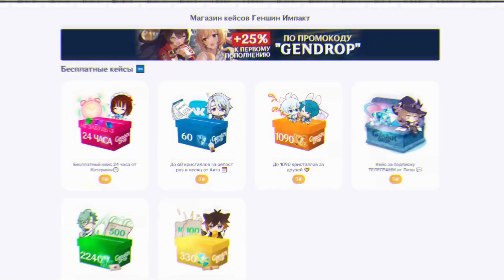ЗАБЕРИ ЭТИ КРУТКИ! Hoyoverse снова раздают подарки игрокам !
Очень рад видеть тебя на своём канале🤩Заходи на канал, смотри другие видео 💪
Спасибо большое за просмотр этого ролика😍
Буду очень рад, если именно ты подпишешься на мой канал🥰